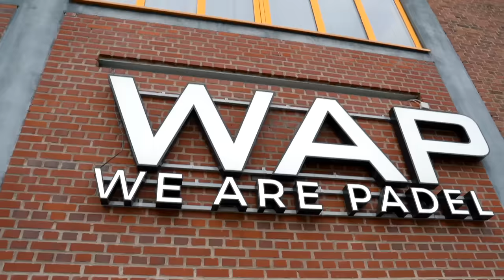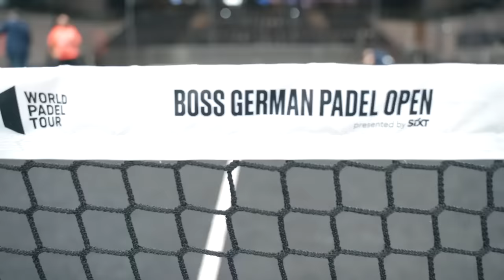Sabía que ESTO IBA A SUCEDER... Se enfrentan mis parejas | Padel Vlog Alemania Mejora tu Padel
En el WPT Alemania hemos tenido la mala fortuna de que se enfrenten dos las parejas de nuestra academia, Portu y Bea Caldera contra Carolina Navarro y Marina Guinart... Espero que disfrutéis del detrás de las cámaras del torneo.!!

0:00 inicio
0:40 Tenemos mala suerte con el cruce
2:20 con Nuria Rodriguez y Marta Talavan
3:05 con Sofia Araujo y Alejandra Salazar
4:10 Ya en el hotel de Düsseldorf
6:20 Con Carolina Navarro y Marina Guinart
7:15 Así es la organización por dentro
8:00 con Lucía Sainz
8:50 Entrenamientos preparatorios
9:40 Con Juan Alday
11:50 El resultado del Derbi
12:50 El Pre-partido con Portu
12:10 la Central de Düsseldorf